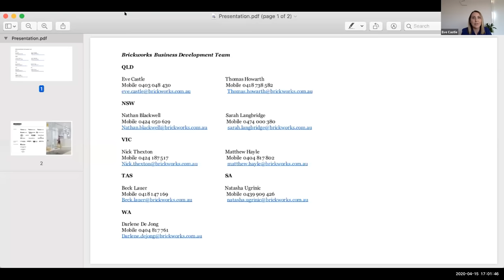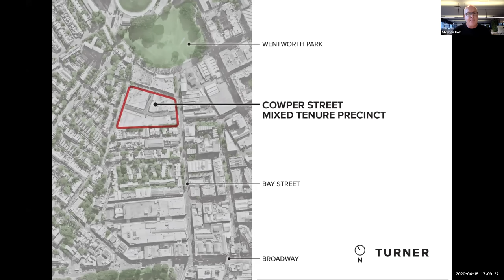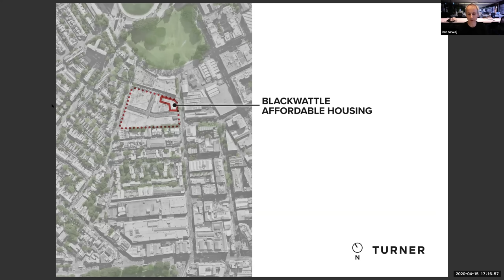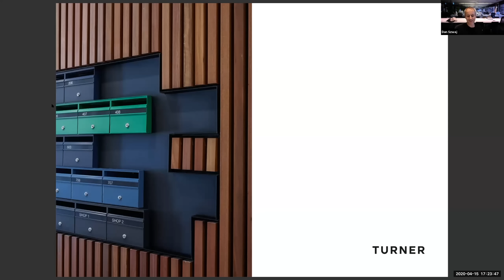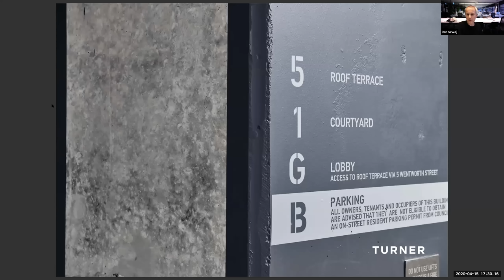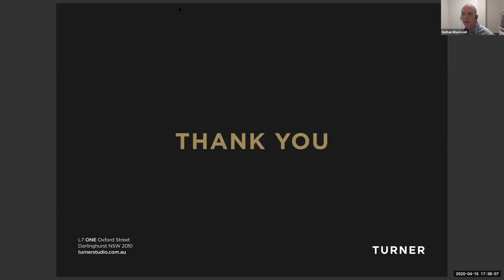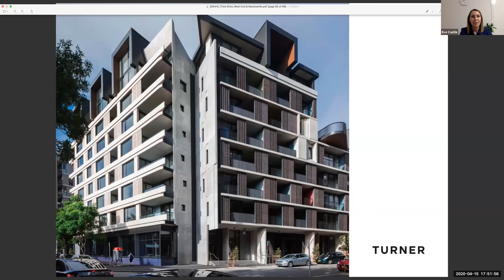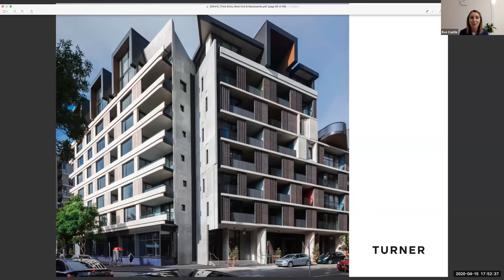At Home with Architects | Turner Studio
In the first episode of our At Home with Architects series, we explore the ideas and processes behind some of the architectural masterpieces brought to life by Turner Studio.